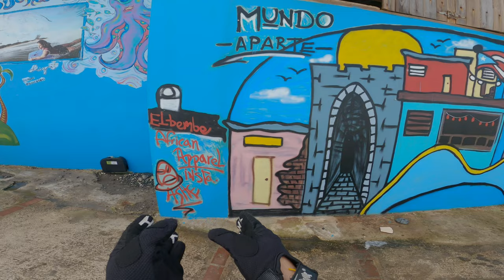LA PERLA, UN BARRIO EXCLUSIVO EN PUERTO RICO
En este capitulo entramos a el barrio la perla en Puerto Rico.